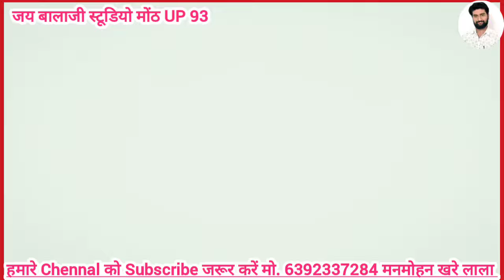ग्राम - महुआखेरा रामलीला 2024 में 🥀 हास्य कलाकार🥀 एवं 🥀नृत्य कलाकार🥀 शानदार मुकाबला दोनों के बीच 🥀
द्वारा
व